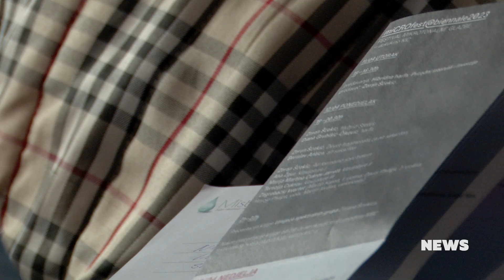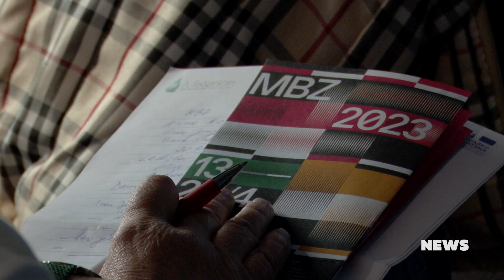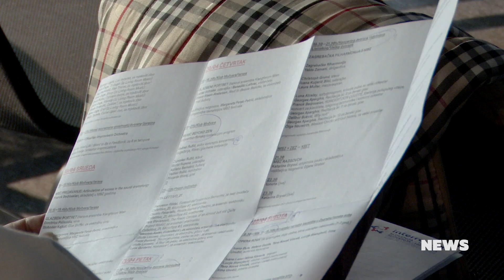CMC NEWS 11.4.2023. - Muzički biennale Zagreb, Bijelo Dugme, Pravila Igre, Ivo Jurić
1. Kreće 32. izdanje festivala Muzički biennale Zagreb
2. Bijelo Dugme koncertom raspjevalo i oduševilo desetak tisuća Novosađana
3. Pravila Igre pronovno pripremaju glazbeni show: za 10 dana stižu u Johann Franck
4. Ivo Jurić predstavlja novu pjesmu i spot „Mozak jedne djevojke”